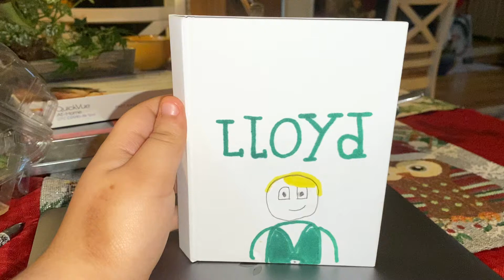Lloyd’s memory book 📚